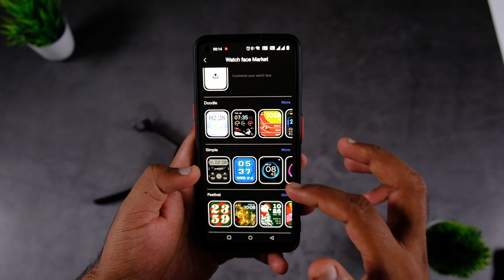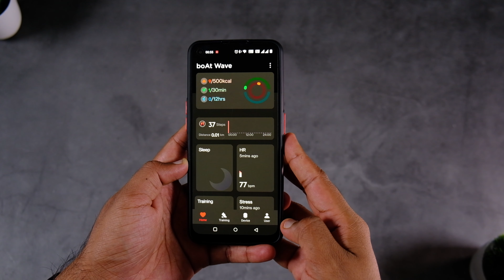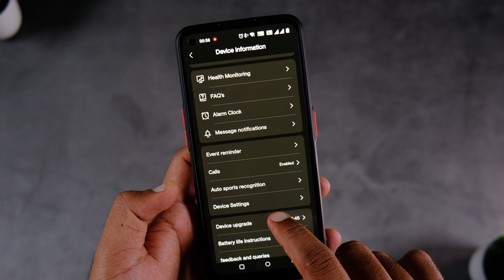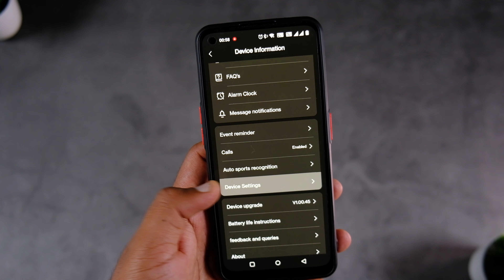BoAt Wave Ultima Review | 2999 Rs | Best Smartwatch under 3000 Rs?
The boat just launched its latest budget smartwatch boAt Wave Ultima in the Indian market with a price tag of Rs.2,999. At this budget price, boAt Wave Ultima promises too many things, including Bluetooth Calling, 100+ Sports Modes, and SPo2 traking. Well, in this boat Wave Ultima review video, we take a look at the boAt Wave Ultima features and my experience.

BoAt Wave Ultima Review Timeline:
0:01 Intro
0:19 BoAt Wave Ultima Unboxing
0:32 Design & Comfort
1:43 Display Quality
2:58 Watch Ui Interface
3:55 Bluetooth Calling Test
4:34 BoAt Wave Ultima Accuracy Test
5:32 Boat Wave App Review
6:21 Battery Life
6:50 Final Words